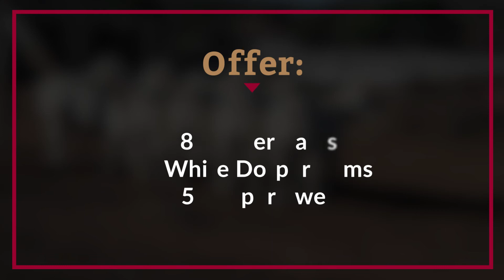Western Cape Dorper Club Online Sale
Western Cape Dorper Club Online Sale takes place at Steilhoogte Primary School and on the BKB Digital Platform, on Thursday 7 October 2021 from 11:00am.

On offer:
78 Dorper Rams
47 White Dorper Rams
15 Dorper Ewes